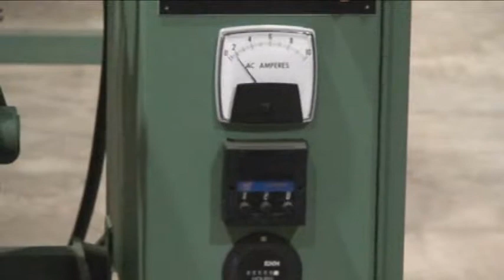Goff 1 5 BB